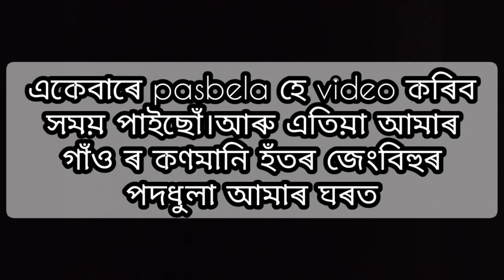পহিলা বহাগৰ দিনা জেংবিহুৰে পদধুলা//bohagbihu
bihudance